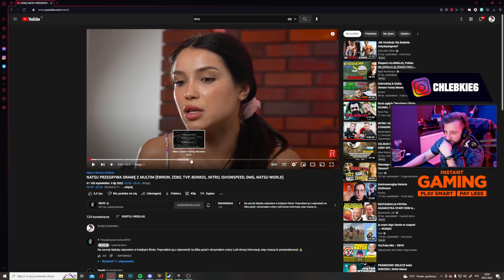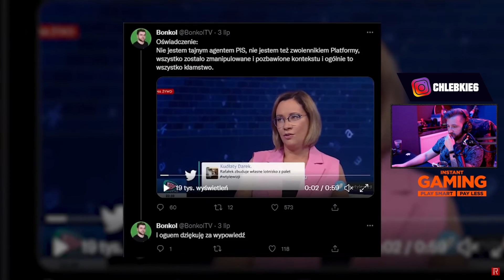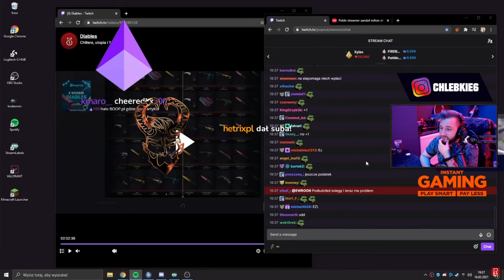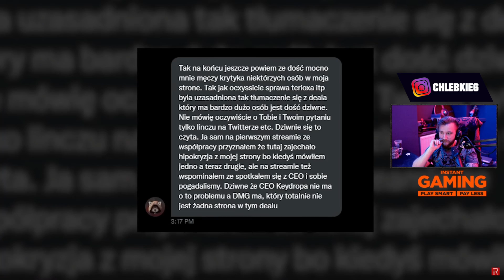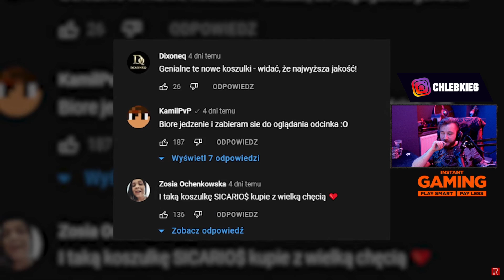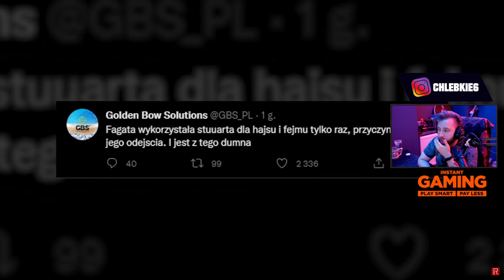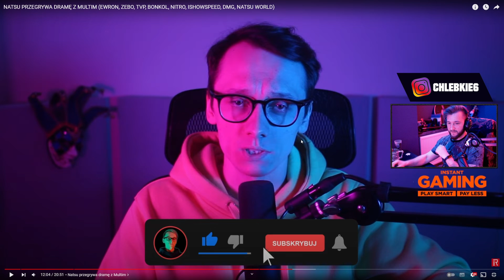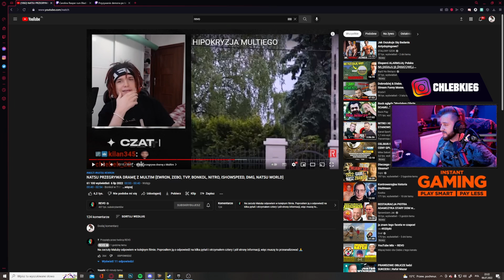Diabeuu ogląda NATSU PRZEGRYWA DRAMĘ Z MULTIM (EWRON, ZEBO, BONKOL, NITRO, ISHOWSPEED, NATSU WORLD)